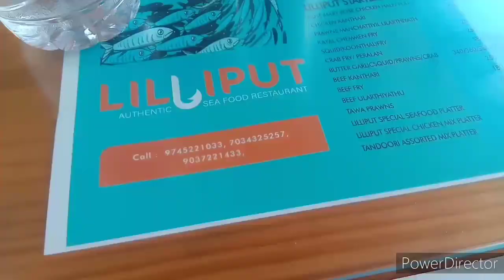munnar // BlueBells room online booking//very disappointed //cheated customers response